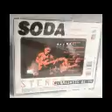ML 56714723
Video Migrado